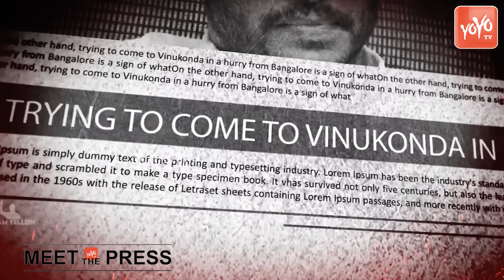Undi MLA Raghu Rama Krishnam Raju BLASTING Interview | YS Jagan | Chandrababu Naidu | YOYOTV